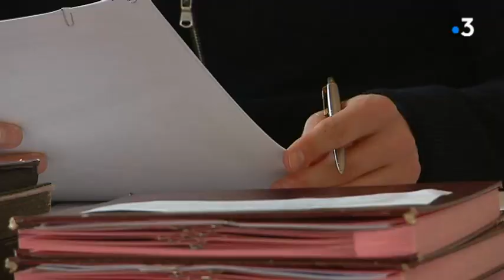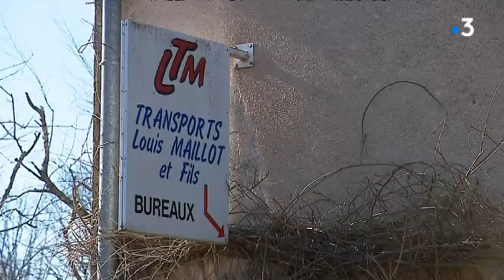Langres-Vesoul : le projet d'autoroute relancé ?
Un vieux serpent de mer refait surface. L'autoroute Langres-Vesoul, la fameuse A319 refait parler d'elle. Lors d'une réunion à Langres en Haute-Marne de l'association autoroute atlantique Rhin Rhône  le projet a justement a refait parler de lui.
Explications  : Frédéric Buridant, Fabien Dupont avec
Alain Chrétien
Maire de Vesoul
Yves Krattinger
Président Conseil Départemental (DVG) Haute-Saône
Edith Dodet
PDG Transport Maillot